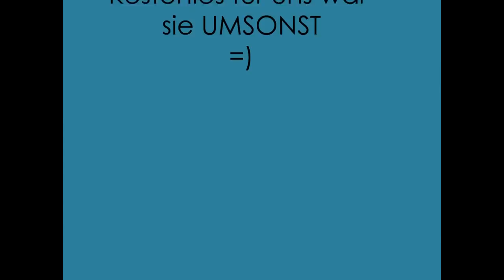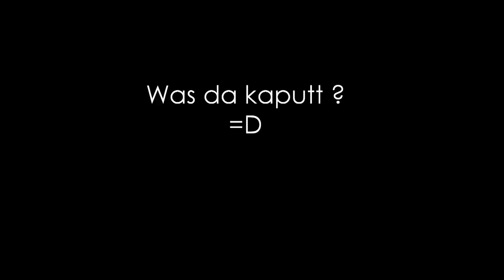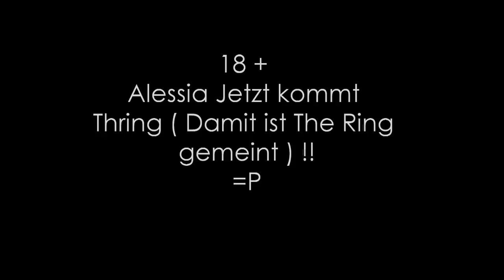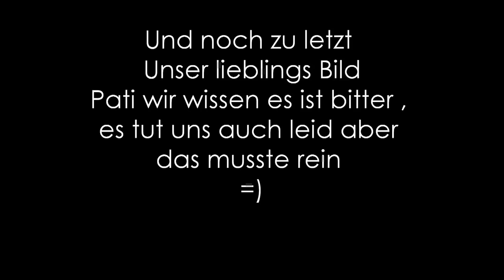Abschlussklasse 10 e / Martin-Buber-Schule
AK1O ♥